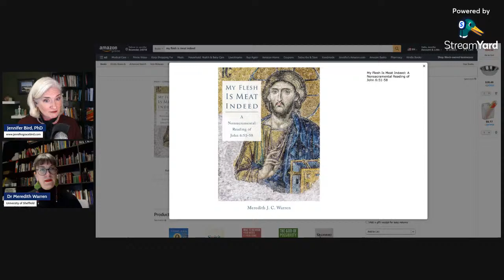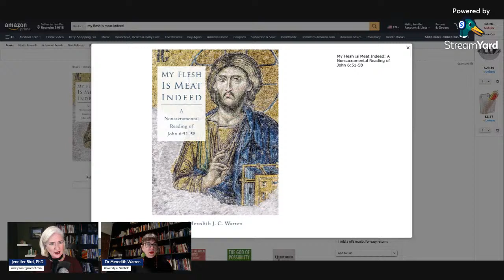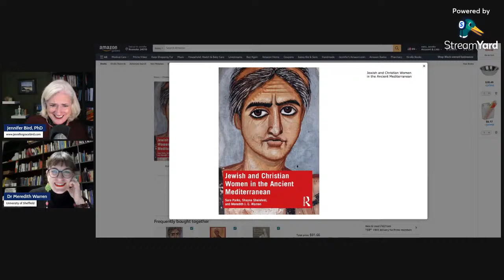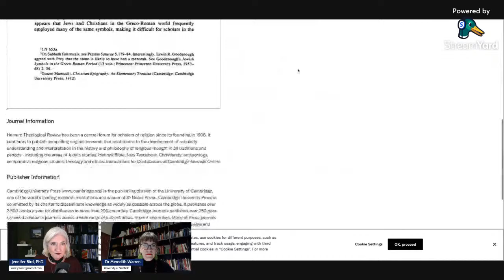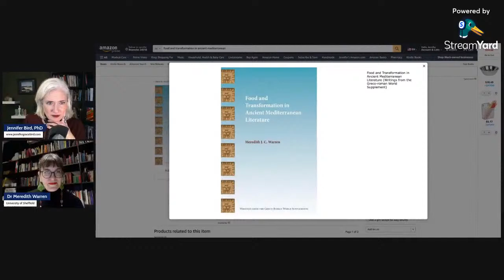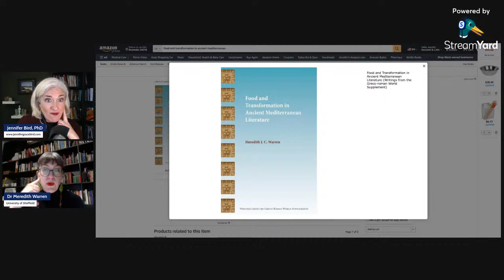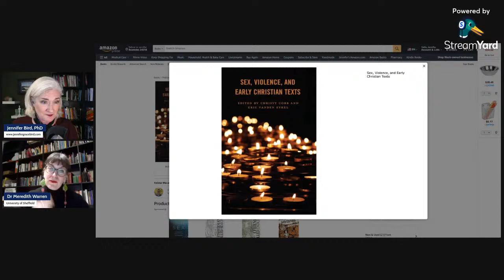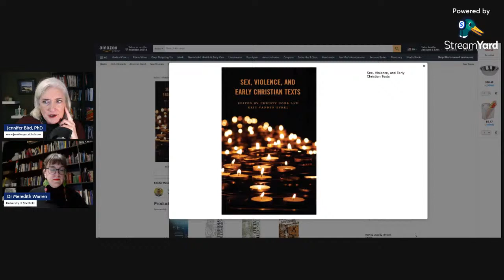Story Time! Jewish & Christian Women in the Ancient Mediterranean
Dr Meredith Warren will be joining us for a conversation this week, Feb 29th at 1 pm EST / 1800 GMT. The latest that she co-edited is shown in the thumbnail. Come join us for parts of her story, what lead her to choosing this field and why focus on the work that she has.

_Food and Transformation in Ancient Mediterranean Literature_ (2019)
_My Flesh is Meat Indeed: A Non-Sacramental Reading of John 6:51-58_ (2015).

_Jewish and Christian Women in the Ancient Mediterranean_ (2023), co-editor.

_Sex, Violence, and Early Christian Texts_ (2023), contributor.